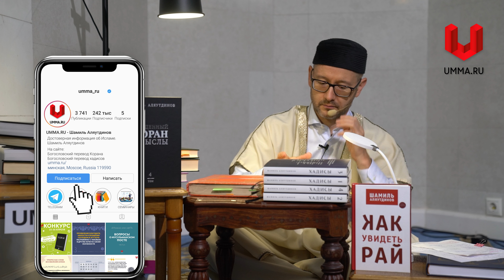Знания и ответственность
Фрагмент пятничной лекции, в котором Шамиль Аляутдинов говорит об имамах, вводящих в заблуждение, и цитирует хадис на эту тему.